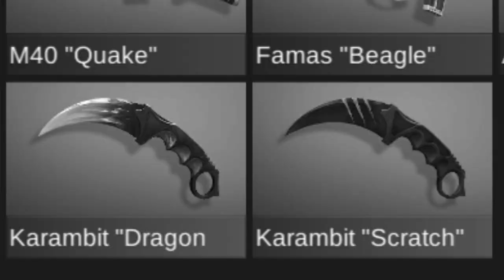ВЫПАЛ ДРАГОН ЛОР??? САМОЕ БОЛЬШОЕ ОТКРЫТИЕ КЕЙСОВ В STANDOFF 2